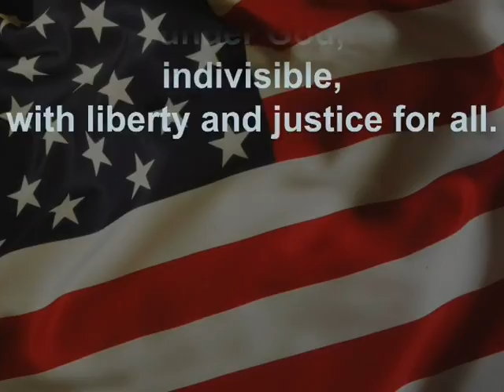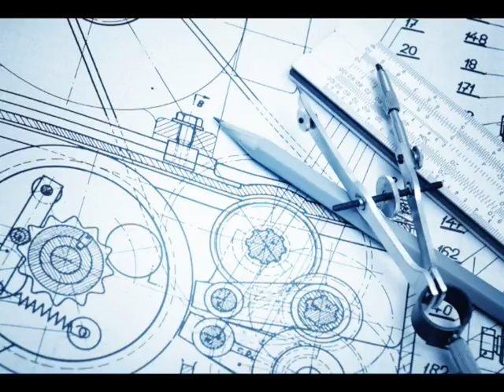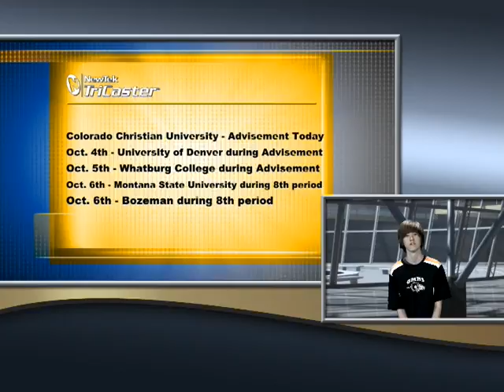GMHS ANNOUNCEMENTS 10 5 16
GMHS Daily Newscast